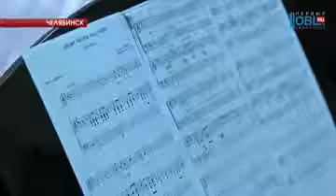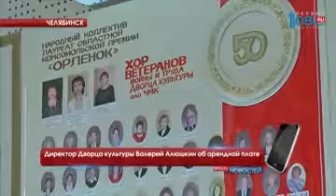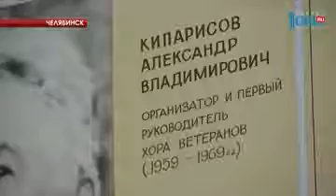Ветераны заявляют: с их хора просят 25 тысяч за аренду зала во Дворце культуры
А вот о сохранении комфортных условий для ветеранов в одном из челябинских дворцов культуры просят сами пенсионеры. Они обратились в нашу редакцию и рассказали, что за репетиции хора в ДК с них требуют 25 тысяч рублей. Причем занимаются музыканты в обычном кабинете. Почему так дороги песни, выясняла Ксения Кузнецова.